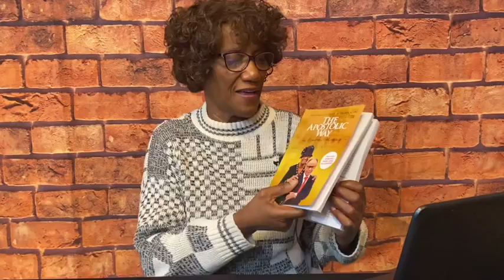NBC Virtual Sunday School Lesson for December 20th - Presenter: Eld Mary Green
In today's lesson, Elder Green poses the question, "How will you respond to the Holy Light?" She speaks from Matthew 2; 7- 15. The unifying principle is that Jesus came to do away with divisions that divide us. God fulfilled his prophetic word concerning his son coming out of Egypt and he will fulfill his prophetic word concerning you from Joel 2: 28 -29.